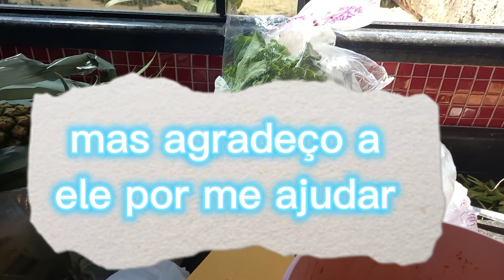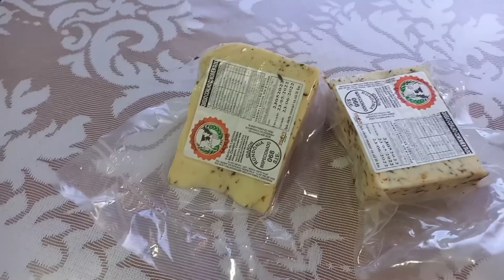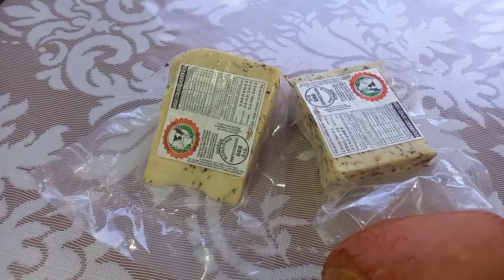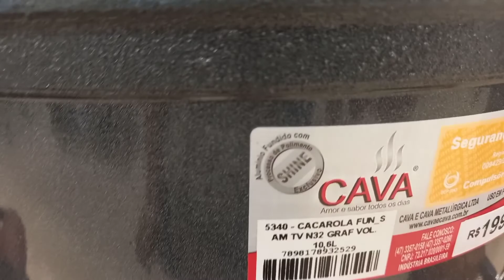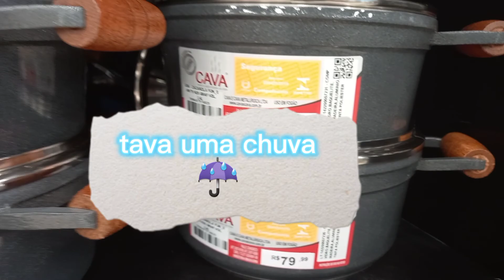VLOG - SEMPRE ACONTECE NOS DOMINGOS - MARIDO NA COZINHA + FUI NA HAVAN